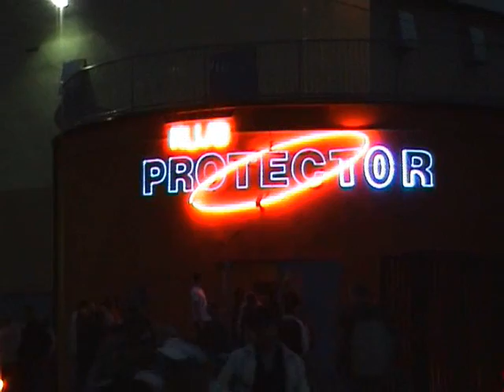Protector Brzeski - 2006 - Marcel Woods - Piszczyk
Klub Protector Brzeski, filmik na potrzeby klubu. Proszę o nie wykorzystywanie!

Wykorzystany utwór: Marco V - False Light (Marco's Thunderdub)